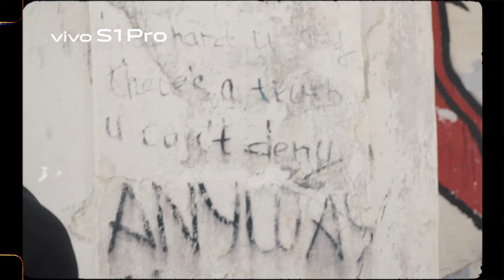vivo Presents: Behind the scene documentary【 EXPLORE / ON TRACK 】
Watch how Ban Huat Sdn. Bhd. explores their path via latest music collaboration with vivo Malaysia and TNTCO. Here's what going on behind the scene.